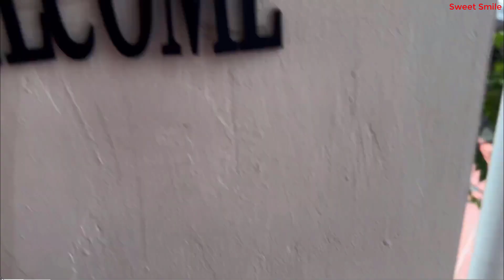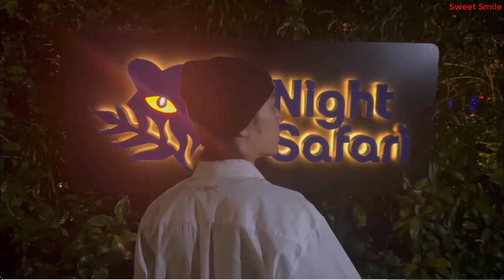❄️❤️🌺🌺🌺❤️"Go to a hot wind." - by Xiao Zhan! @ Singapore! ❤️🌺🌺🌺❤️❄️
❄️❤️🌺🌺🌺❤️"Go to a hot wind." - by Xiao Zhan! @ Singapore! ❤️🌺🌺🌺❤️❄️12072023